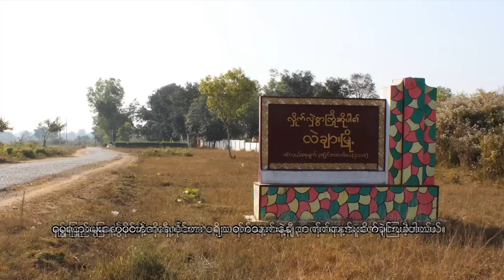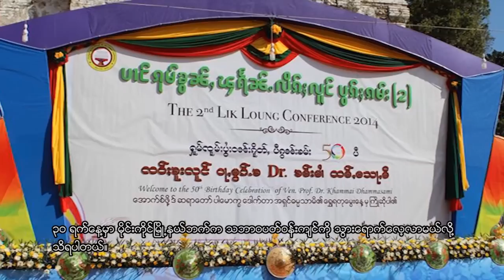RFA Shan Language TV Program, 2014 December 4th Week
ၿဗိတိန္ႏိုင္ငံ ေအာက္စဖို႔ဒ္တကၠသိုလ္ကေန ပါေမာကၡဘြဲ႔ Ph.D ဆြတ္ခူးရရွိၿပီး ကမၻာ့ေထရဝါဒ ဗုဒၶဘာသာအသင္းႀကီးရဲ့ အေထြေထြ အတြင္းေရးမွဴးအျဖစ္ သာသနာ့တာဝန္ထမ္းေဆာင္ေနတဲ့ ဆရာေတာ္ေဒါက္တာဓမၼသာမိ- သက္ေတာ္ႏွစ္ ၅ဝ ျပည့္ ေရႊရတုေမြးေန႔ပြဲေတာ္ကို ရွမ္းျပည္ေတာင္ပိုင္း လဲခ်ားၿမိဳ႕မွာ က်င္းပခဲ့တဲ့အေၾကာင္း ျမန္မာဘာသာစာတန္းထုိး တင္ျပထားပါတယ္။